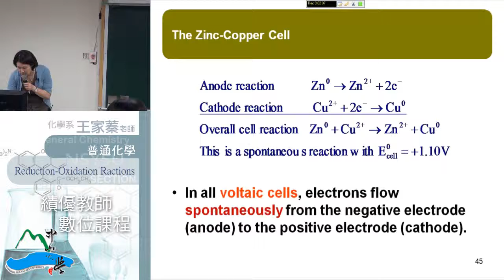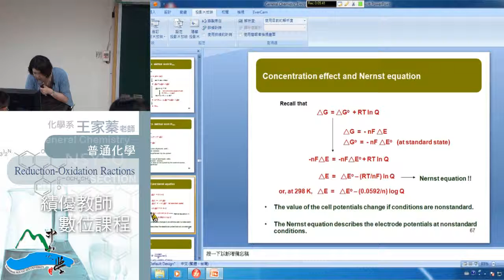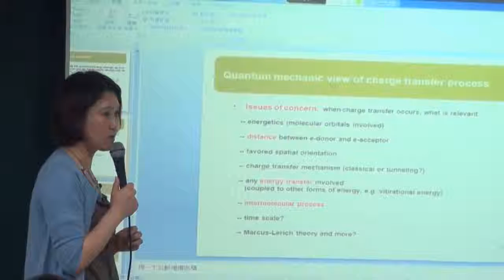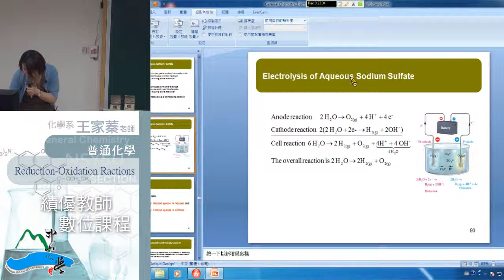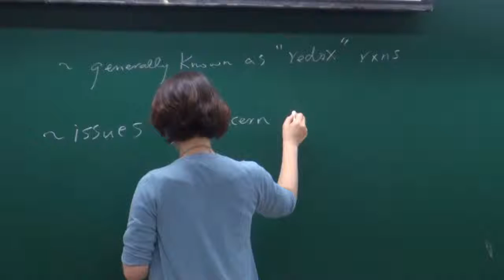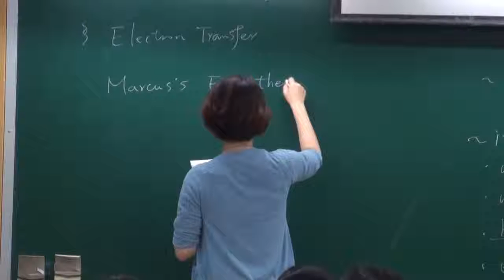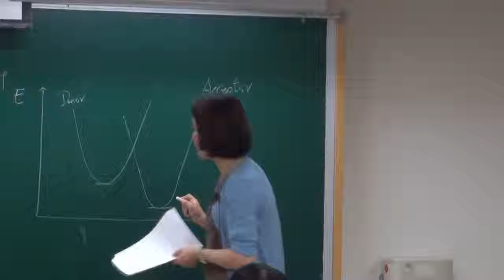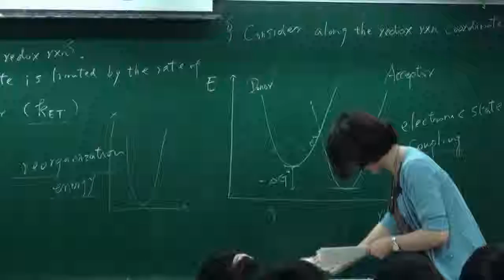《國立中山大學開放式課程》普通化學 (王家蓁老師) 22